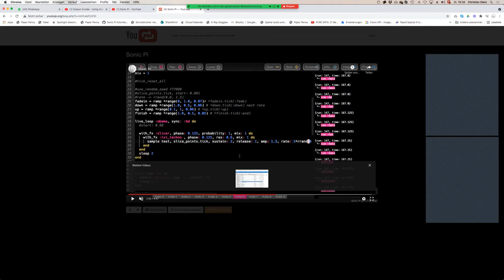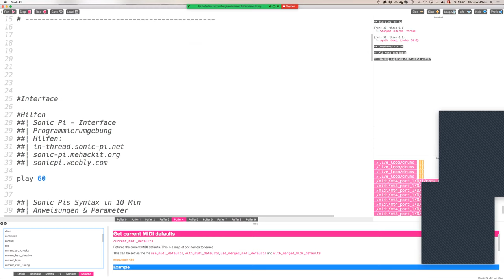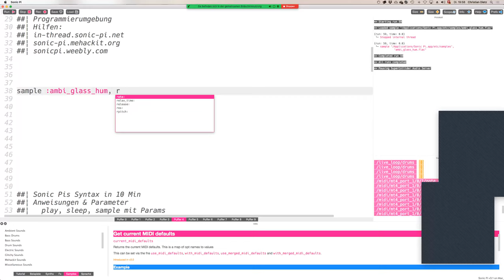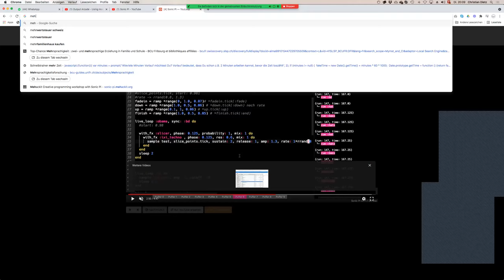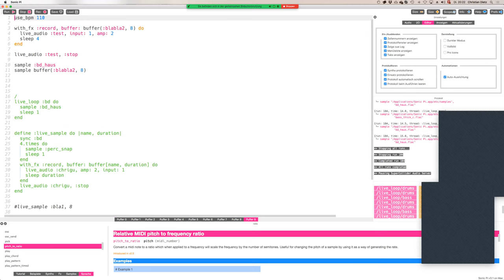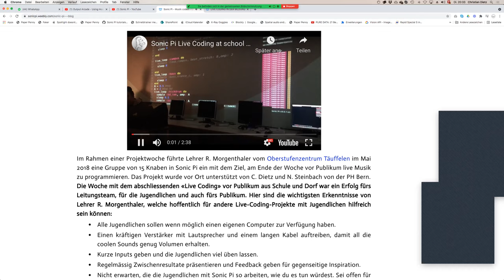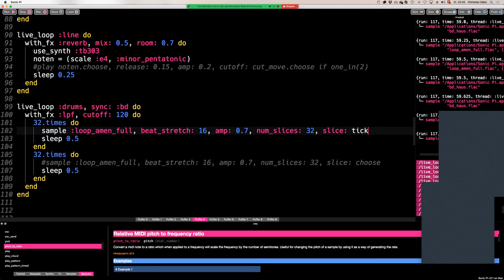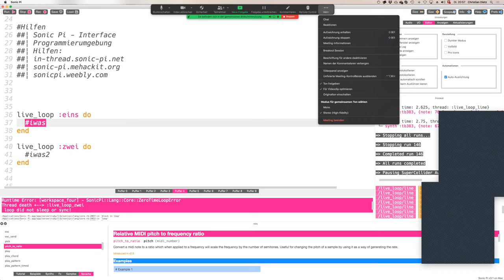Sonic Pi - open edu days 2021